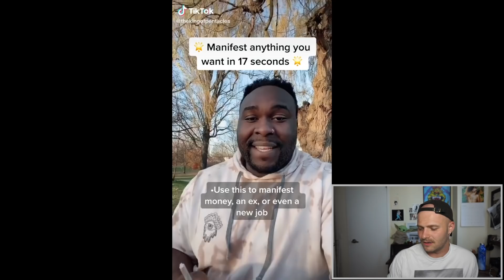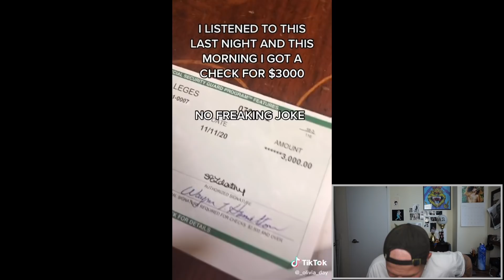TikTok Taught Me How to Manifest Millions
IM BACK AND IM READY TO MANIFEST! Jeez Louise, I sure did have some fun making this one. Join me as I take a look into the world Manifesting Money. Is it in on Tik Tok? Yup. Did I learn anything? Sure. Am I the richest person on planet earth? If brain tumours were a currency then yes.

What are Nuggets? Ugh, I don't know! what's with all the questions, today? Jeez. I just hope everyone enjoys this just as much as I did. BYEEEEEE!